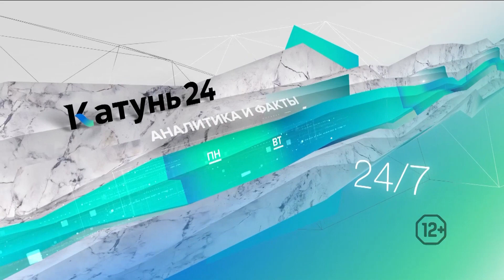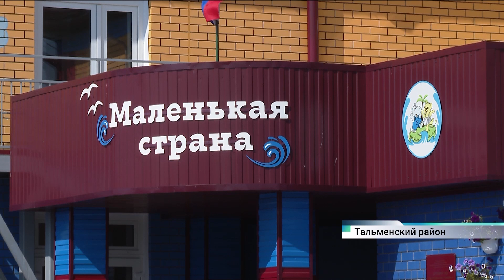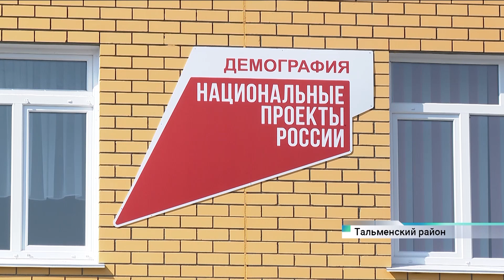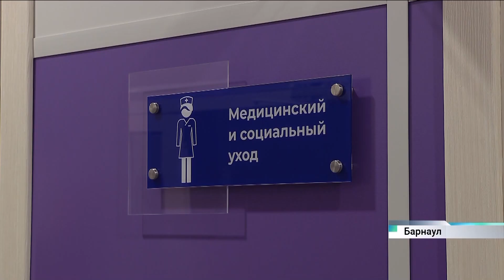Новости Алтайского края 5 сентября 2022 года, выпуск в 6:35